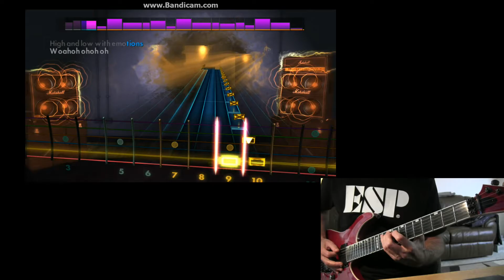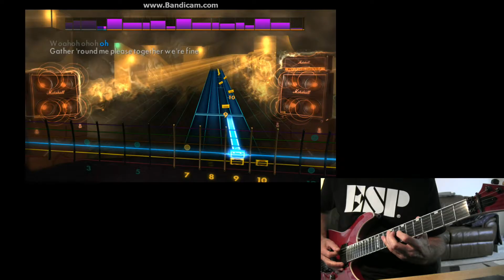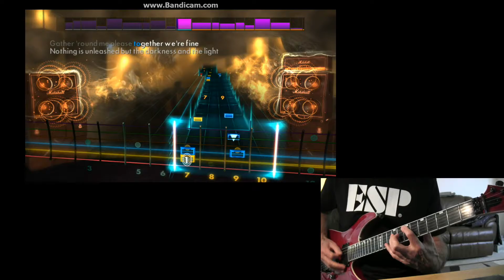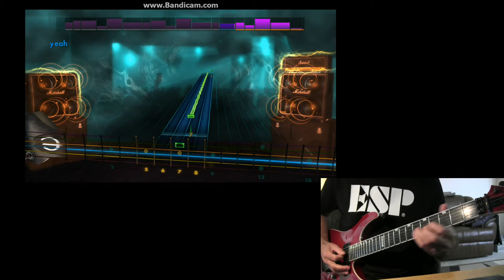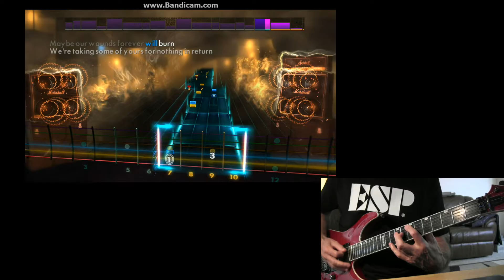Rocksmith 2014 CDLC Volbeat Maybe I Believe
thanks to Bumblebee for this excellent custom .